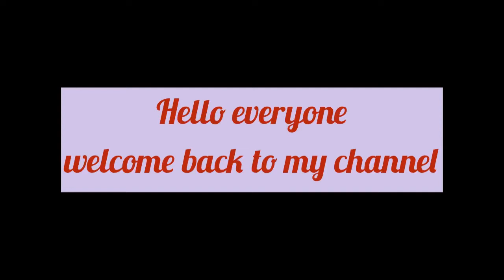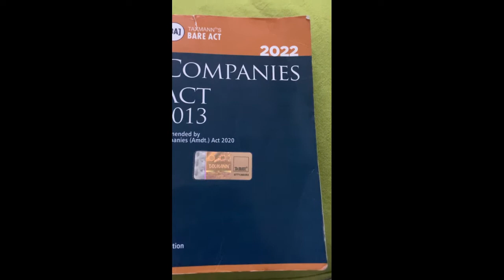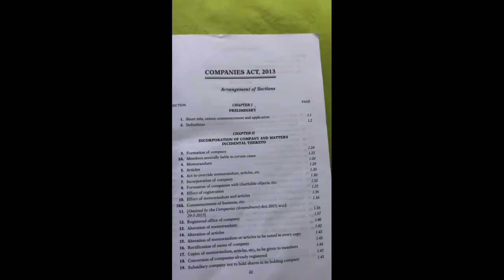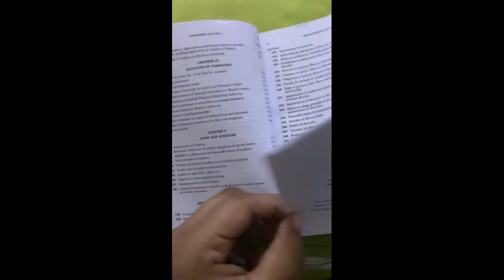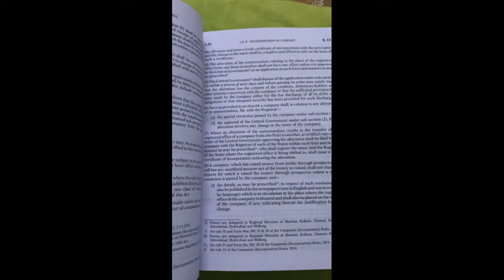what is Bare Act|Review of latest Bare Act Edition|Open review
what is Bare Act
Review of latest Bare Act Edition
Open review

Buy this product on amazon.